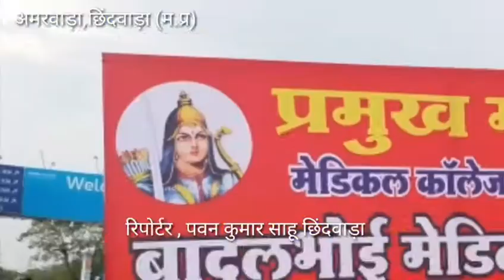रीवा जिला पंचायत अध्यक्ष अभय मिश्रा का वाहन नेमावर पुलिस ने रोका।